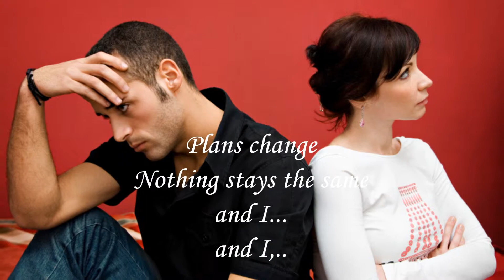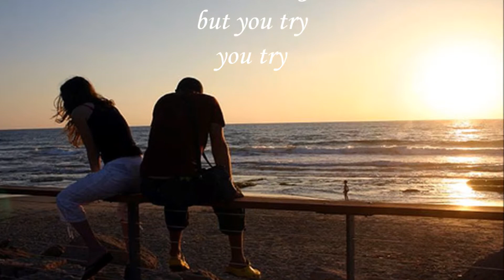I'll get by - Music Photo Slideshow with Lyrics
"I'll get by" is an original song written and performed by Chuck Lewis